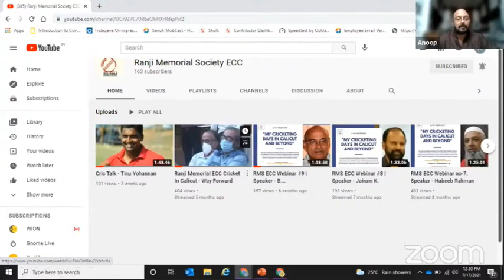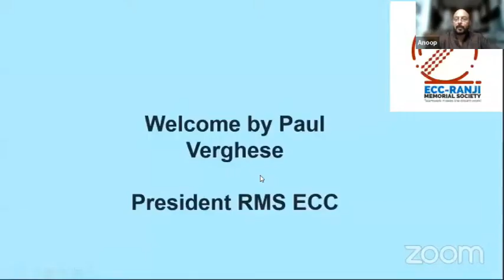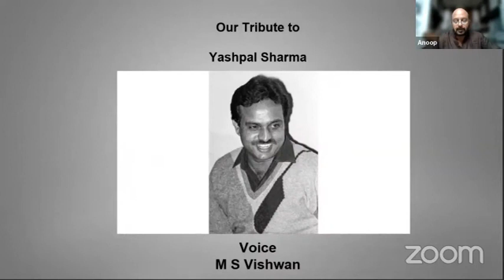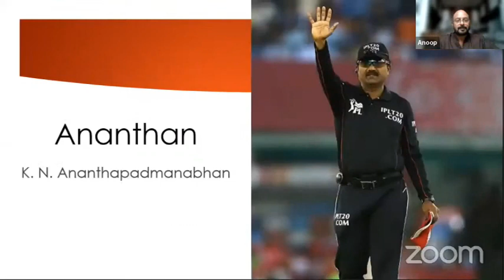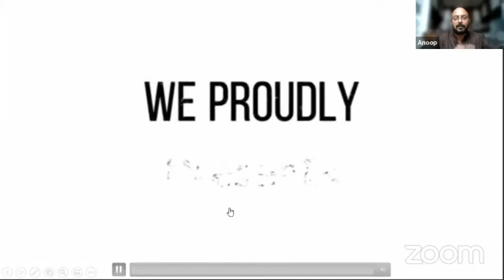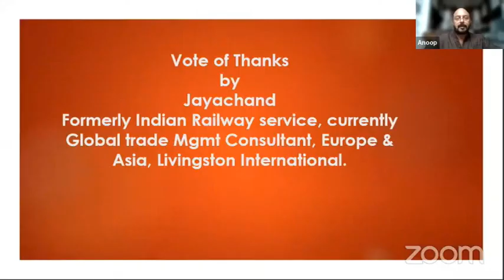CRIC TALK - K N ANANTHAPADMANABHAN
The celebrity speaker is none other than Sri K N Ananthapadmanabhan, one of Kerala’s finest leg spinners and Ranji captain of yesteryears who was also recently inducted into the elite ICC panel of international umpires. A BCCI Level II coach, he has represented Rest of India, South Zone, Plate A, India A, India Board President’s XI and was also member of the National Junior Selection Committee of the BCCI 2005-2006